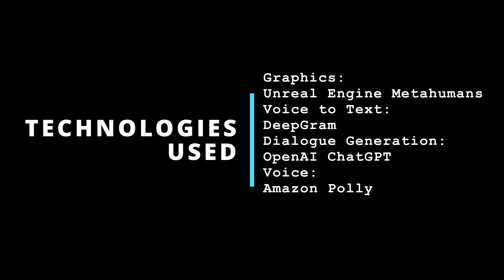"Meet Evil Polly" Demo - Using Unreal Engine, DeepGram, ChatGPT and Amazon Polly to make metahumans.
You can make ChatGPT deliver quite different characters if you give it some information about the nature of the character as an initial prompt. Here's "Evil" polly. She doesn't like anyone, but especially hates Phil. I lose it towards the end. I'm clearly going to have to see how far this takes me. I've had some really great conversations with Evil Polly. Currently she is my favourite (Nun Polly, Cyborg Polly, Sports Commentator Polly didn't quite cut it).